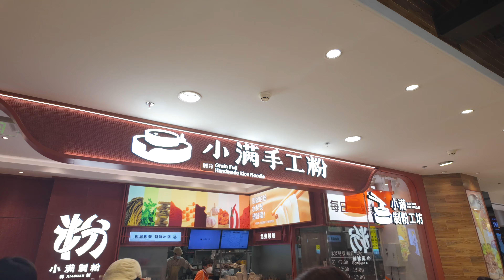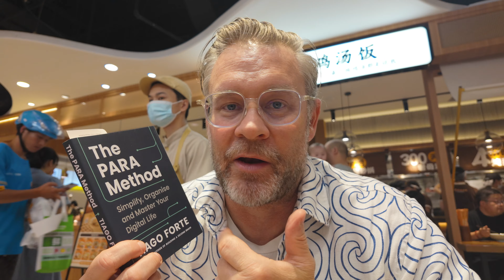GET MORE DONE